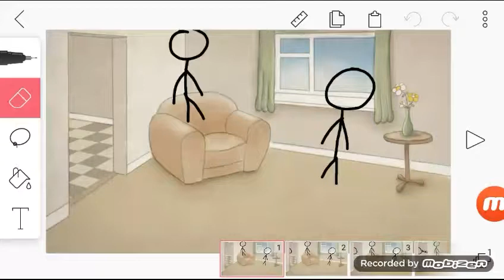Flipaclip animace (je to hrozný)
Omlouvám se za ty zvuky mobizen je hroznej